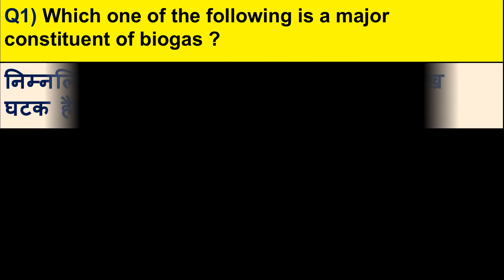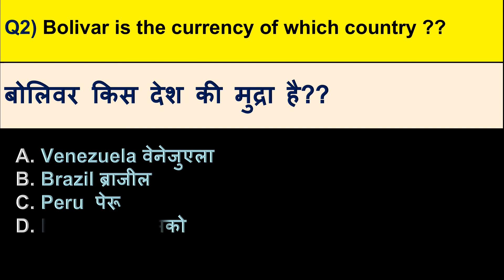GK GS MCQS FOR ALL EXAMS WITH M S MUSTAFAA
Video from M S Mustafaa